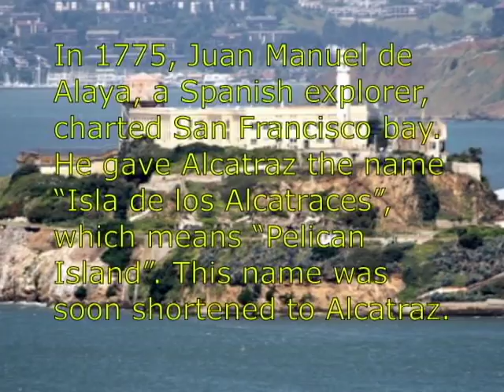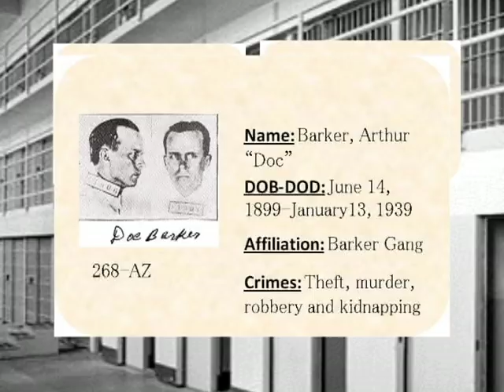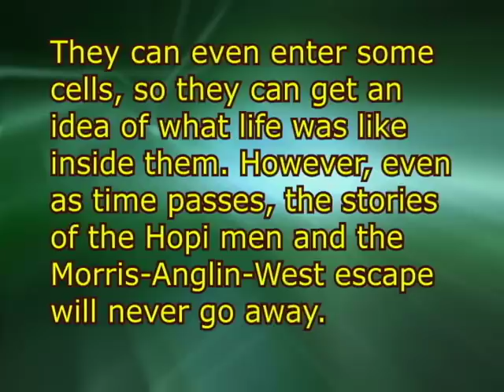Al Capone Does My Shirts, Alcatraz History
I did this video for an English class, where we had to read a novel with a historical event. I chose this book and its sequel, and did this as my final project. Just to let you know, the programs I used are Adobe Premiere Pro 1.5, and Adobe After Effects 7. The music is from a program called SmartSound, which has a variety of music styles with 6-10 variations per style, with many different lengths of music. Both of these books are copyright of Gennifer Choldenko